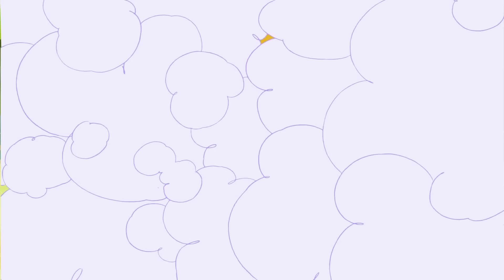If Wishes Were Ants | The Ant and the Aardvark | Pink Panther and Pals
The Aardvark comes across a magic lamp uses his three wishes to try to catch the Ant.

New episodes of Pink Panther and Pals will be uploaded every Monday, Thursday, and Saturday!